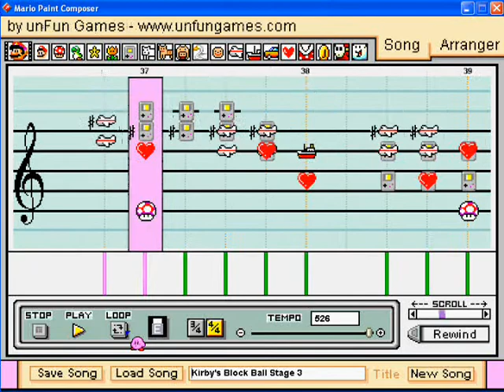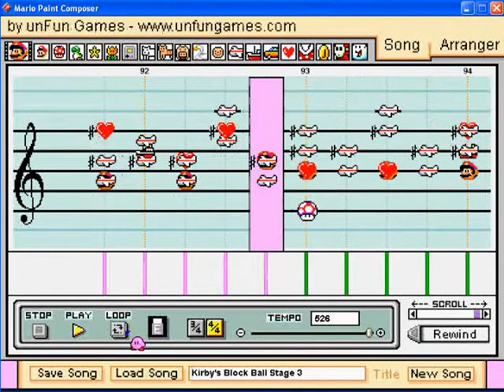Mario Paint: Stage 3 (Kabu)- Kirby's Block Ball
Since I haven't really played Kirby's Block Ball in a while, I don't know what to say about the stage itself. All breakout games are the same to me, but this one is special because Kirby's in it. I added a few personal touches to this piece as well as kept it as simple as the original as possible.